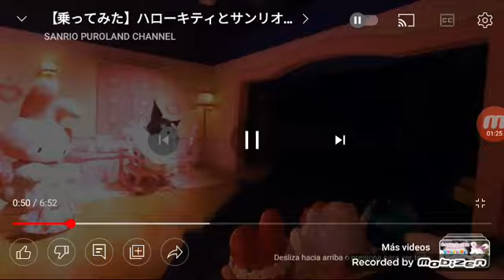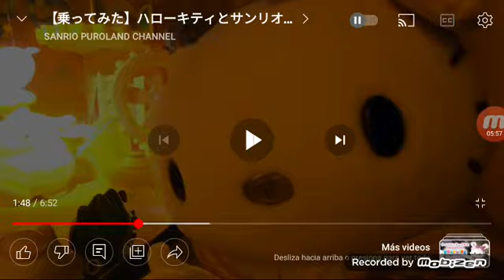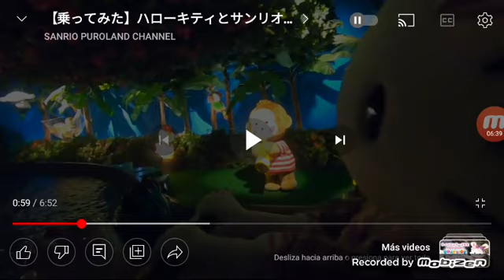mickey's Christmas boat ride with amanda and nadia in ledesma world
皆さんこんにちはそしてメリークリスマス。今日はアマンダちゃんとナディアちゃんのミッキーのクリスマスボートライド。アマンダちゃんとナディアちゃんの大冒険はいっぱいことがだけどやっぱりいいところに。